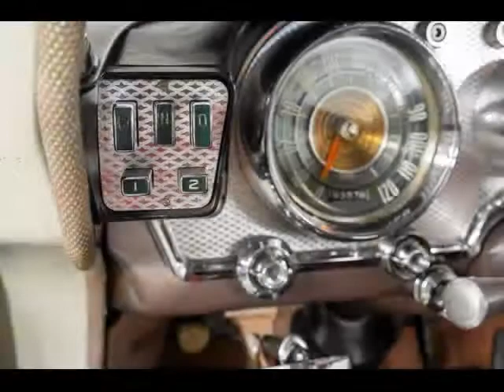1959 Chrysler Windsor for sale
1959 Chrysler Windsor for sale